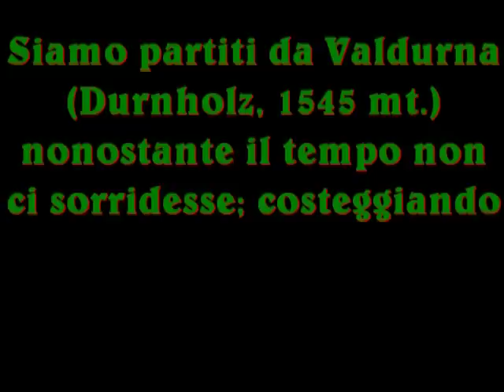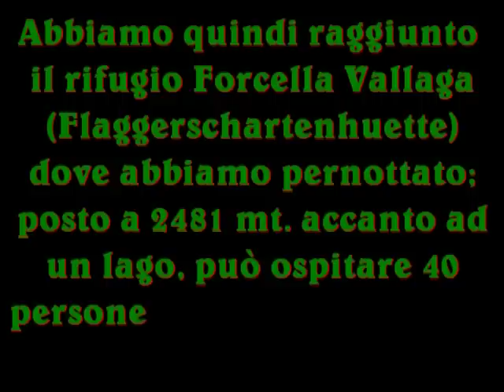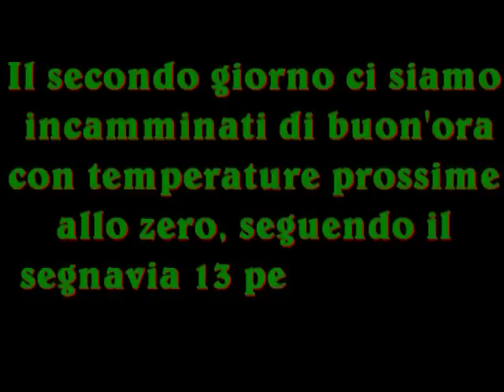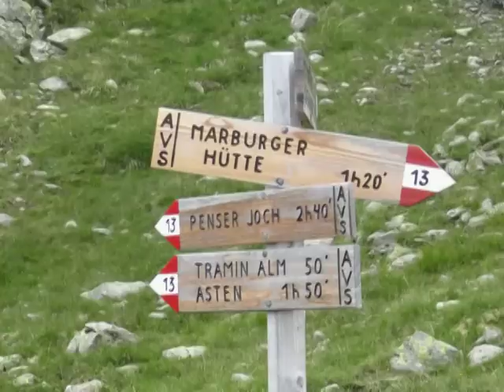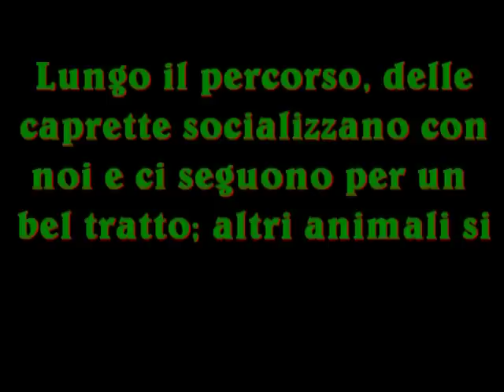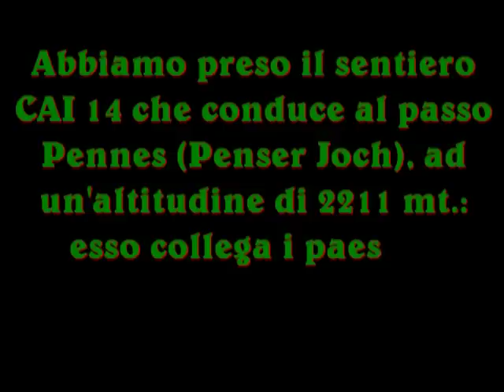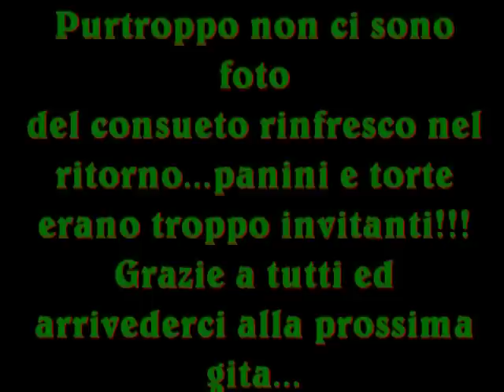Escursione sui Monti Sarentini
Raccolta fotografica della gita di due giorni del Gruppo Escursionistico Cogollese con partenza da Valdurna ed arrivo a Passo Pennes.